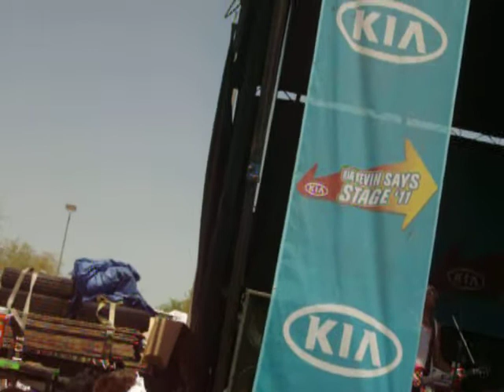Black square aug 7th warped tour 2011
lol my ex girlfriend taylor was watching this band to hahaha its so funny!